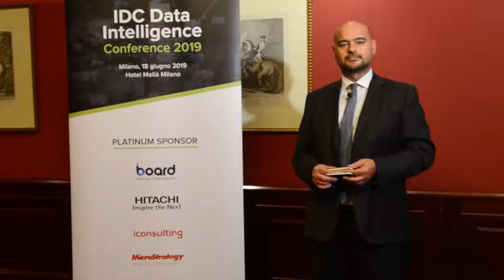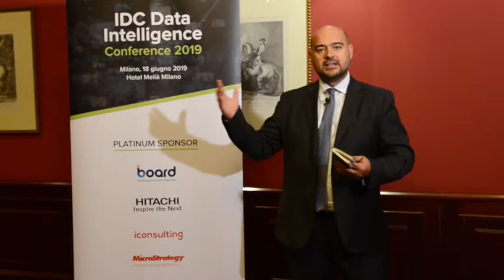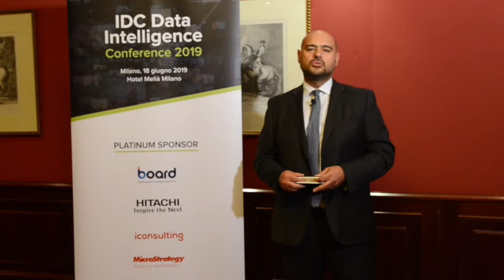Videointervista a Devrim Di Finizio, Responsabile BU Digital per l’Italia di Hitachi Vantara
L’IoT è una cartina tornasole sui big data, per il volume, la varietà e la velocità di informazioni che vengono integrate e analizzate. Ma anche perché più che mai è fattore critico di successo offrire visibilità end-to-end, includendo anche le analytics in real time (at-the-edge) e performance at scale.

Le tecnologie vengono messe alla prova per l’eterogeneità delle sorgenti da integrare e per il dover operare in maniera agnostica con l’intero ecosistema big data, spesso basato su open standards. In quest’ottica, quelle piattaforme che realmente permettono di accedere ai contenuti abilitando insights e automation diventeranno sempre più strategiche per il successo dei progetti di digital trasformation (in industria 4.0 ma non solo). La trasformazione digitale abilita lo sviluppo e l’innovazione ed è irrinunciabile: il 75% delle compagnie presenti nella lista delle Fortune 500 non sarà più tale in pochi anni, per via del “darwinismo” digitale: solo chi avrà saputo cogliere il progresso potrà sopravvivere. E i Dati sono il sole attorno a cui deve ruotare tutta l’Azienda per gestire con un approccio data driven i processi di business e la relazione con le persone. Hitachi Vantara è la Data Solution Company del Gruppo Hitachi, che supporta la trasformazione digitale delle consorelle del Gruppo e forte di questa esperienza porta valore ai propri Clienti sul Mercato.